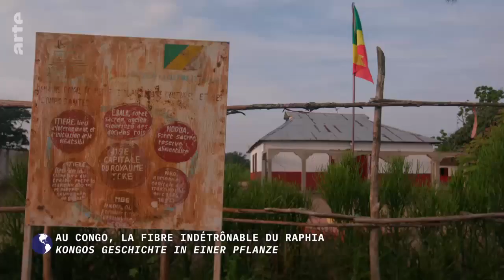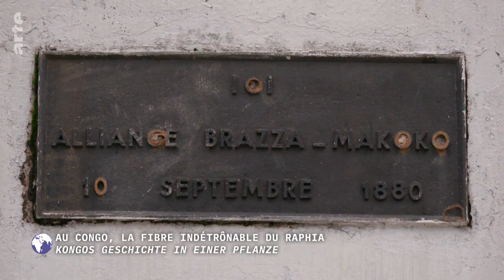Kongo: der unbezwingbare Raphiabast - Stadt Land Kunst (19/09/2023)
In der Republik Kongo ist Raphia der Stoff schlechthin. Das Palmengewächs ist hauptsächlich im tropischen Zentralafrika beheimatet. Das einst über mehrere Länder erstreckte Königreich der Batéké verdankte dieser Faser seine Macht. Doch die von den Kolonialherren eingeführte Baumwolle bedrohte die Tradition. Heute ist Raphia zum Symbol einer langen Geschichte geworden, auf die sich die Kongolesen wieder besinnen.